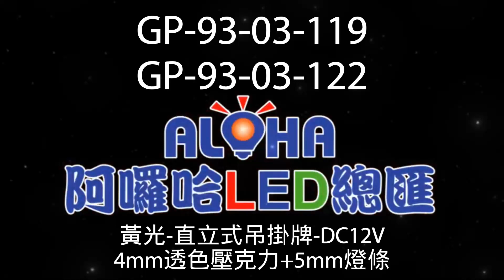阿囉哈LED總匯_GP-93-03_黃光-直立式吊掛牌-DC12V-4mm透色壓克力+5mm燈條